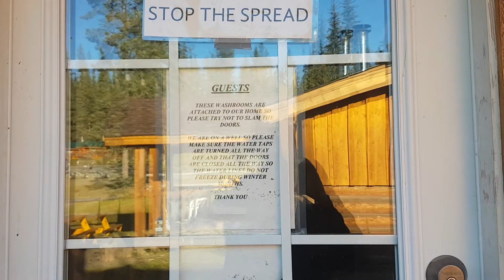face lake and mile high resort first day of fall 2020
narration of greenstone cabin and surrounding area